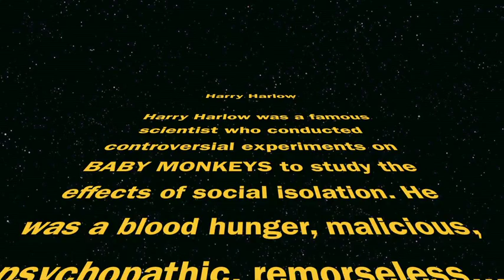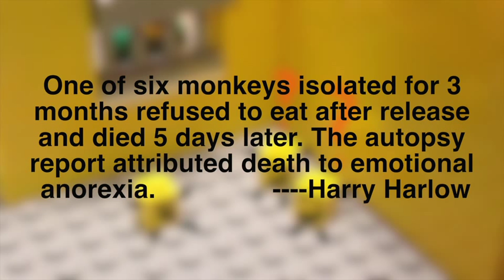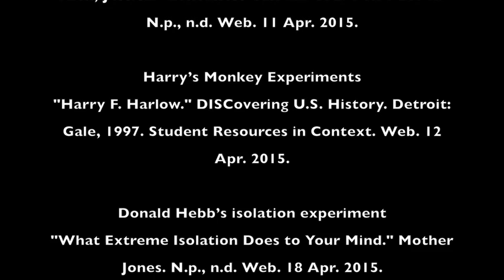Effects of social isolation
What will happen if you become socially isolated? Watch video to find out!

Video Made by Animator Joe

===Sources===
The effects of loneliness
Olien, Jessica. "Loneliness Can Kill You. Don’t Let It." N.p., n.d. Web. 11 Apr. 2015.

Loneliness shortens Telomeres
"Loneliness impacts DNA repair." NewsRx Health 27 Apr. 2014: 54. Student Resources in Context. Web. 11 Apr. 2015.

Harry’s Monkey Experiments
"Harry F. Harlow." DISCovering U.S. History. Detroit: Gale, 1997. Student Resources in Context. Web. 12 Apr. 2015.

Mars 500 experiment
"Fake Mission to Mars Leaves Astronauts Spaced out." Theguardian. N.p., 7 Jan. 2013. Web. 12 Apr. 2015.

Problems of the Mars 500 experiment
"Jealousy a Problem During 'Mars Mission' : DNews." DNews. N.p., n.d. Web. 12 Apr. 2015.

Donald Hebb’s isolation experiment
"What Extreme Isolation Does to Your Mind." Mother Jones. N.p., n.d. Web. 18 Apr. 2015.

Solitary Confinement
Bond, Michael. "How Extreme Isolation Warps the Mind." BBC. N.p., 14 May 2014. Web. 19 Apr. 2015.

"How Solitary Confinement Affects Inmates' Mental Health." ABC News. N.p., 07 Oct. 2014. Web. 19 Apr. 2015.

Keim, Brandon. "The Horrible Psychology of Solitary Confinement | WIRED." Wired.com. Conde Nast Digital, 10 Oct. 2013. Web. 19 Apr. 2015